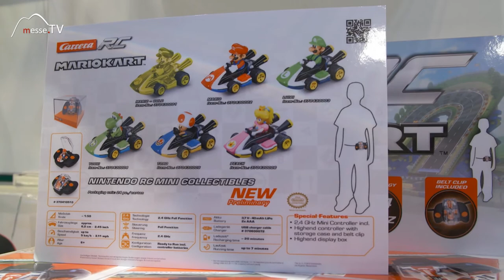Super Mario Mini RC, Nintendo Collectibles Carrera • Spielwarenmesse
Nintendo Collectibles von Carrera sind Mini RC Fahrzeuge für Sammler. Die kleinen ferngesteuerten Autos gibt es als Super Mario Mini RC und in der Ausführung seiner Freunde wie Joshi,  Prinzession Peach,...

Gezeigt hat uns die Mini RC Rennwagen Stefan Krings, der neue Geschäftsführer von Stadlbauer.

Im Video erfahren Sie mehr zu den Mini RC Modellen von Carrera, denn Messe.TV war für Sie auf der Spielwarenmesse in Nürnberg